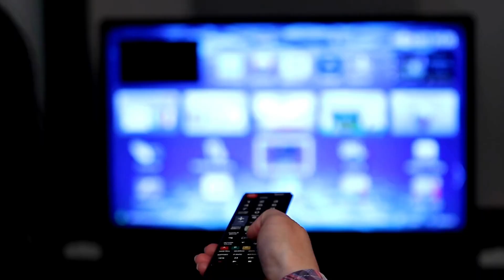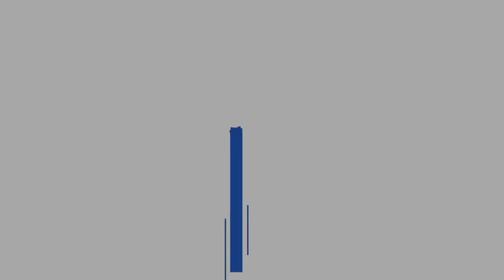Shodan Explained: Basic Cybersecurity for Beginners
Are you interested in staying secure online? Are you curious about how devices connected to the internet are protected from cyber threats? Then this video is perfect for you! We'll be discussing Shodan.io, the most powerful cybersecurity tool used to monitor and secure IOT devices, technology, and device security. Join us on this educational journey as we explain what exactly Shodan.io is and how it can help keep your digital life safe.

Remember, "Stay Safe Out There!"